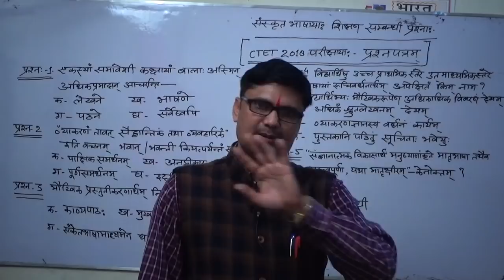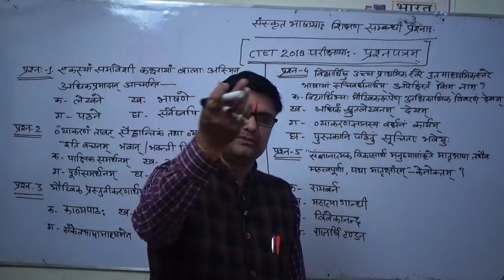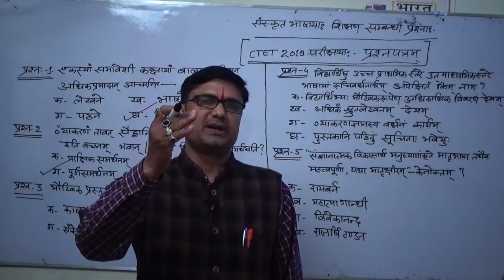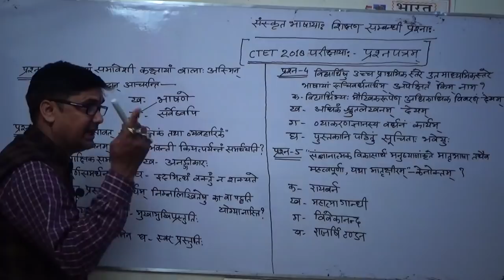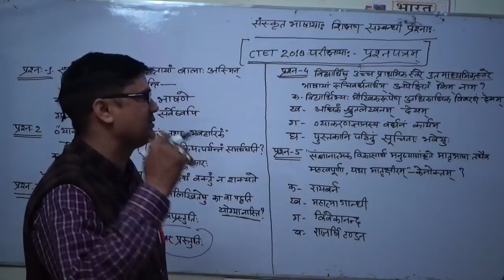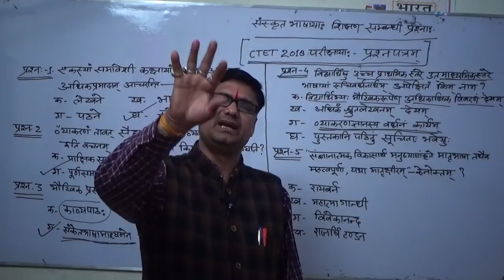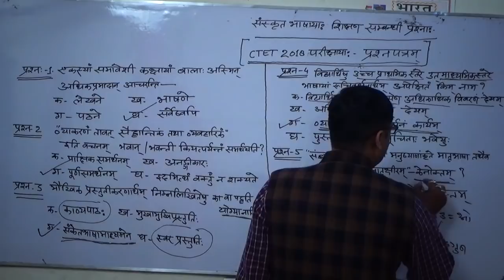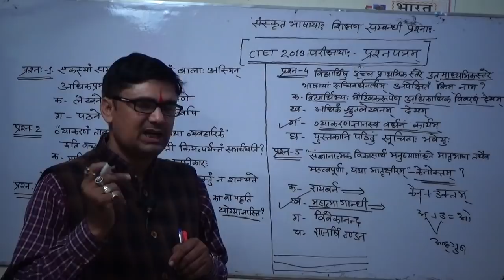CTET SANSKRIT 2019